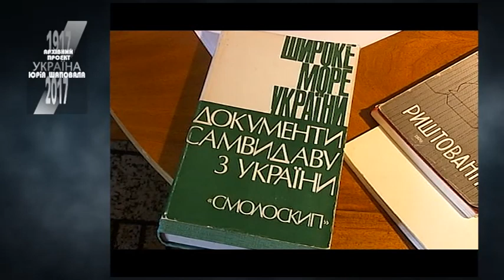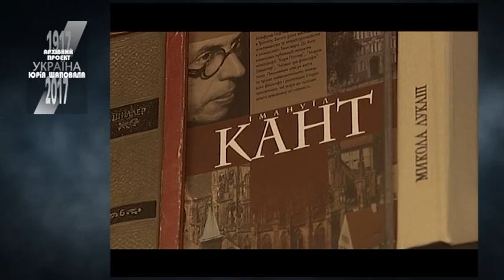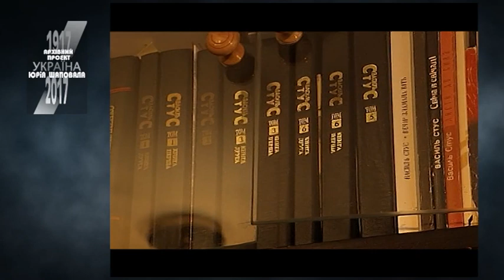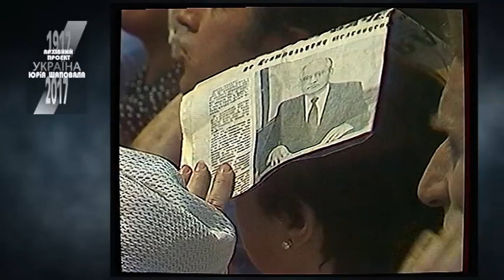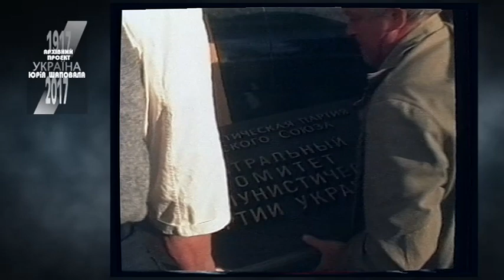ЄВГЕН СВЕРСТЮК. 1981-1991.Ті десять років (2012)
Ми познайомились з Євгеном Сверстюком (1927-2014) на зйомках фільму про Бориса Антоненка-Давидовича.
Відповідаючи на питання про вплив на "шістдесятників" колишнього "зека" Антоненка-Давидовича, Євген Олександрович спокійно, але твердо наголосив: я поважав Бориса Дмитровича, його досвід та знання, але він не вплинув на мій світогляд. Про голод і репресії я знав раніше  і все розумів.
Говорячи про себе, він так спокійно і навіть лагідно промовляв: "зе-ка".
З того часу ми прагнули долучати його до участі у різних проєктах - і він погоджувався, дуже легко. Тому його голос, його думка і позиція присутня в інших фільмах: про Михайла Грушевського, Василя Симоненка, про Биківню.
На 85-ліття Євгена Сверстюка в залі Київської Філармоніїї мав відбутися його літературний вечір. А потім виник задум  цього фільму...

Документальні фільми, створені у співпраці режисера Ірини Шатохіної та професора, доктора історичних наук Юрія Шаповала упродовж 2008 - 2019 років.
Перебіг історичних подій, що відбувалися на терені України, починаючи з кінця 19-го століття, з фокусом на персоналіях літераторів, політиків, науковців. Політичне та інтелектуальне життя України в контексті її інкорпорації в Російську та Австро-Угорську імперії.